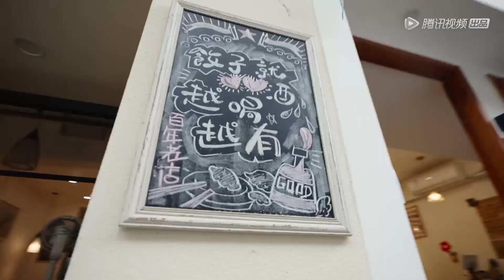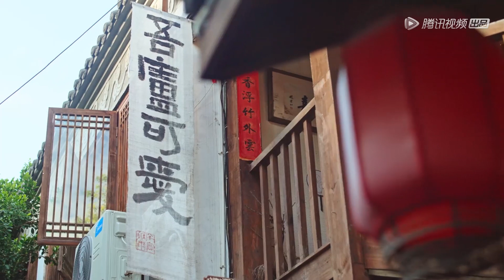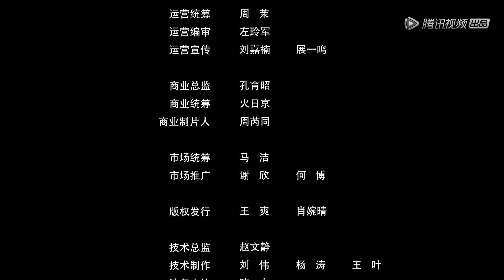【风味时刻】 第1集：在成都，下午茶吃啥子才巴适? | 腾讯视频 - 纪录片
《风味时刻》采用真人秀的拍摄模式，风味探员将前往成都、汕头、北京、沈阳、南京，跟随在地嘉宾品尝《风味人间》中出现的菜品，同时打卡当地特色美食，在“逛吃、逛吃”中，寻找五座城市中最风味的时刻……